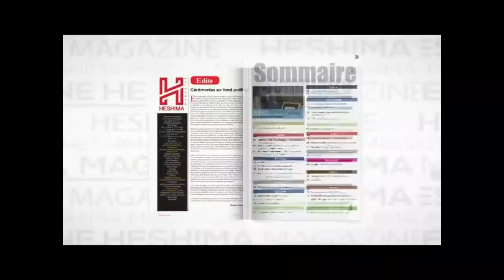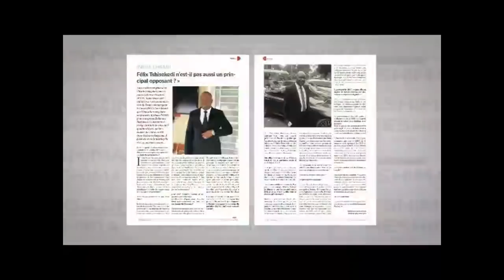DECRYPTAGE DU PROCES KAMERHE DU 03/06/2020 : BITAKWIRA CRUCIFIE KAMERHE QUI TOMBE PIECE CONTRE PIECE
DECRYPTAGE DU PROCES VITAL KAMERHE DU 03 JUIN 2020 : BITAKWIRA CRUCIFIE KAMERHE QUI TOMBE PIECE CONTRE PIECE. RENE DE L ' UDPS DU 06/03/2020